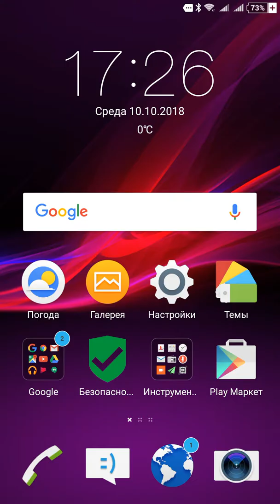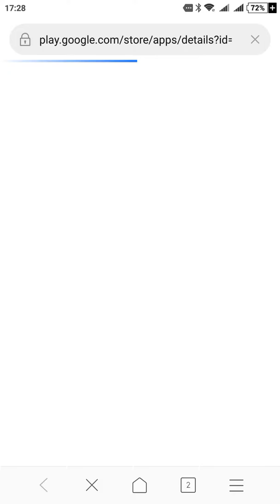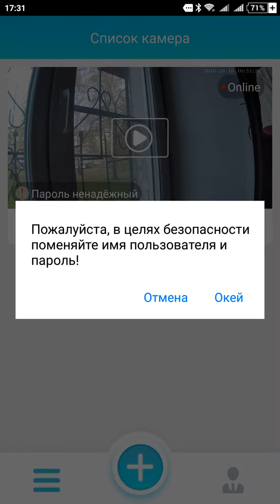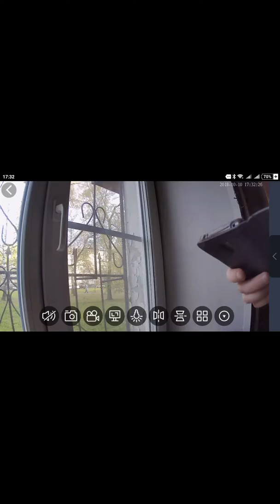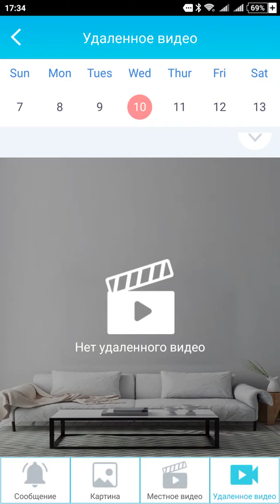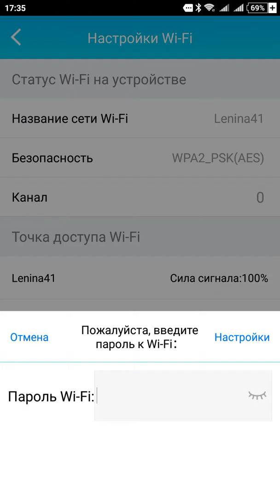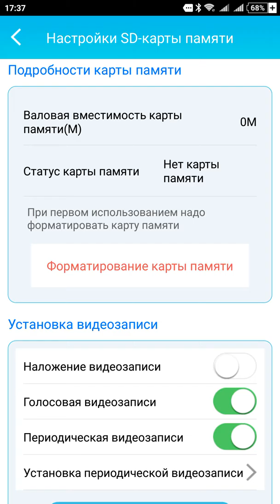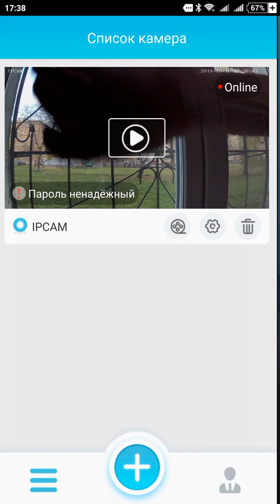подключения к смартфону IP Камеры SANNCE HD 1080 P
Как подключить к смартфону IP Камеру SANNCE HD 1080 P можно купить
Купить SANNCE HD 1080 P IP Камеру. Уличная IP Камера с записью на карту памяти , IP Камера видео наблюдения. подключается через приложения SanEyes